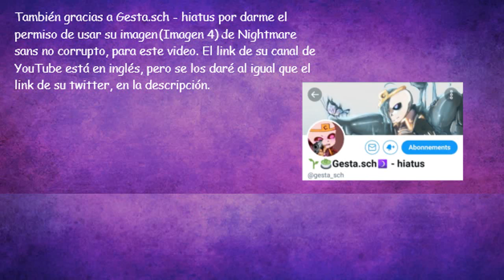Nightmare sans y tu Especial San Valentin❤.13+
Hola, sé que estoy muy atrasada para la fiesta, pero es la primera vez que hago un montaje así de largo. Bueno, si no les gusto la voz que le di a Nightmare, no duden en comentar (de manera no grosera, por favor) como se imaginaban la voz de Nightmare no corrupto (ejemplo: un poco más tímida, etc.) Tomaré sus comentarios en cuenta. En fin, disfruten el video, gracias.

Nightmare sans es creado por su creadora: Joku

Gracias a ZONA ZUKULENTA DE SANS por darme el permiso de usar un poco su audio de un video Dreamtale parte 2 para este video

También gracias a Simplyx Remae por darme el permiso de usar una de las imágenes de un cover Dreamtale que él hizo.

Gracias a Gesta.sch - hiatus por darme el permiso de usar su imagen (imagen 2) de Nightmare sans no corrupto, para este video.